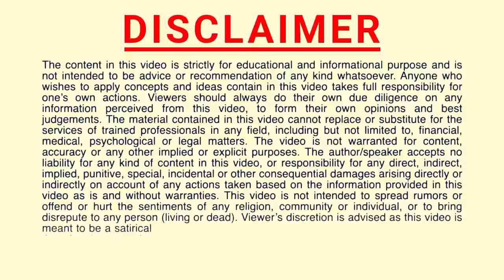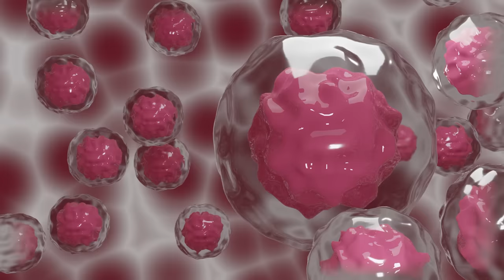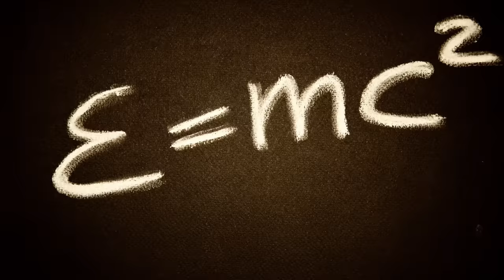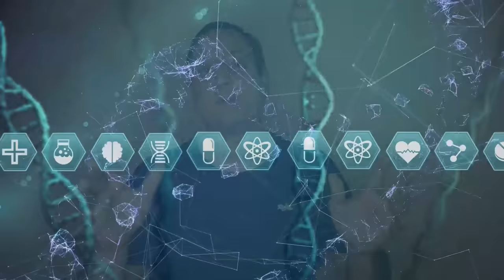Quantum World जहां असंभव कुछ भी नहीं I Secrets of Quantum Physics | Peeyush Prabhat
Quantum World जहां असंभव कुछ भी नहीं I Secrets od Quantum Physics |  Peeyush Prabhat

In this video I explained the secrets of Quantum physics through which you can manifest your wishes...